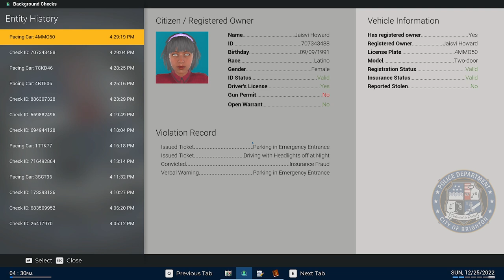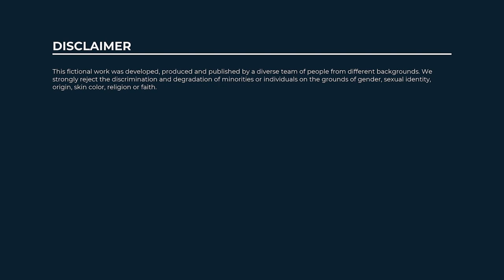Live on Patrol🔴| With Jay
00:35 Accident
05:59 Traffic Stop: Speeding
08:44 Traffic Stop: Red Light Violation/ Arrest DUI